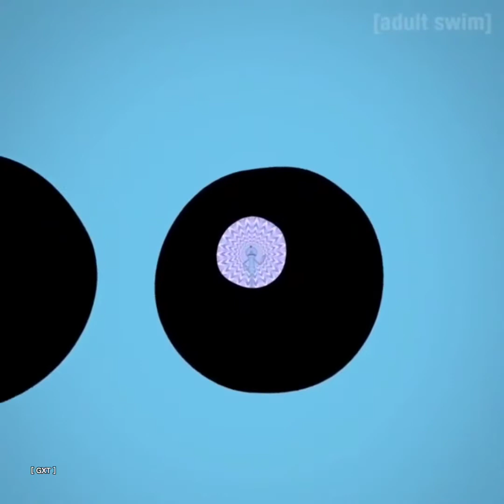Don't Hate Me - Jingle Punks